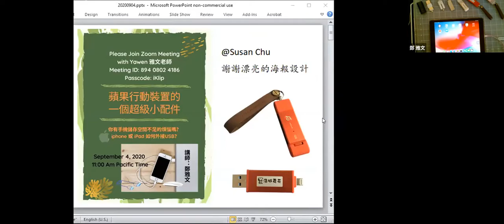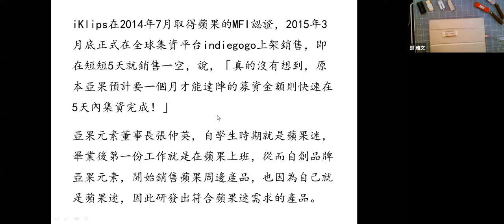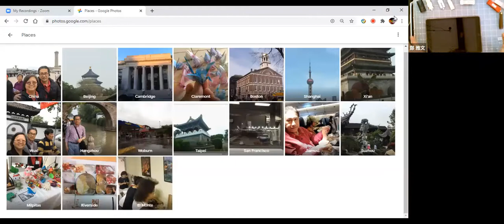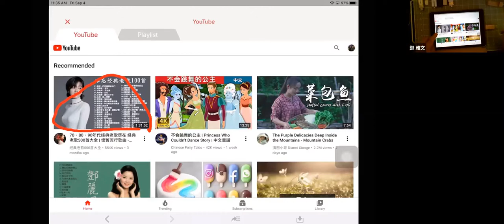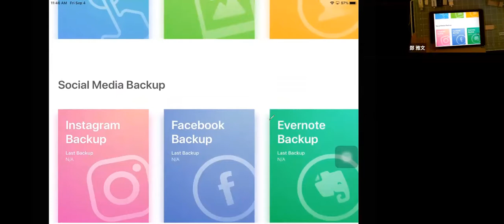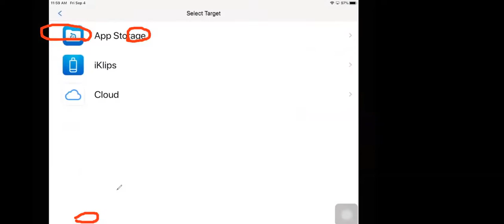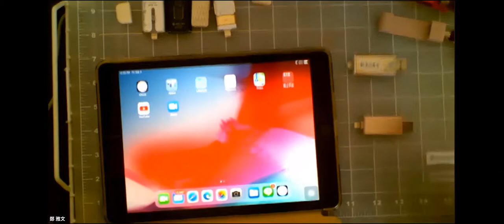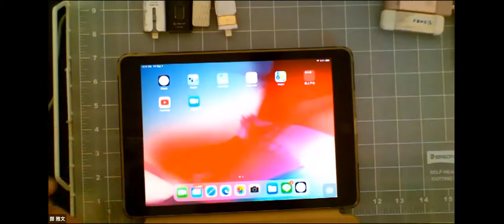20200904蘋果行動裝置的一個超級小配件